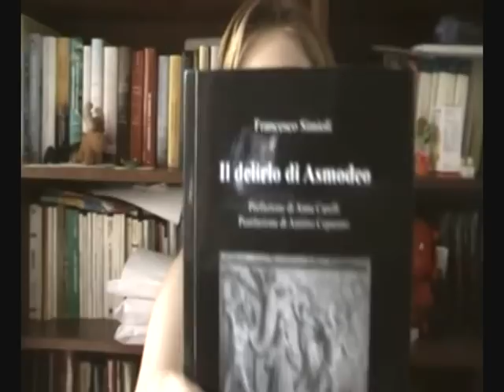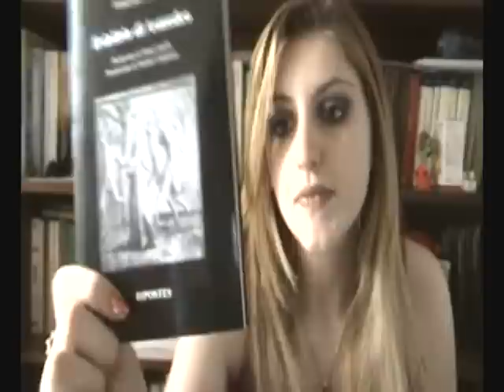9. "Voglia di Libri" di Sonia Sodano - Il delirio di Asmodeo di F.Simioli (recensione)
Ciao ragazzi, oggi ho il piacere di parlarvi del libro di un mio amico, Francesco Simioli.
Titolo: Il delirio di Asmodeo
Ripostes Edizioni
Racconto Poetico
Brossura con bandelle
Pagine: 63
Anno: 2010
Per acquistarlo il link è:

Nel testo "Il delirio di Asmodeo" l'eterno conflitto tra bene e male si ripropone con un ritmo serrato in un andante creativo che tra sobbalzi e rivelazioni riflette come traccia speculare il moto perenne del creato. La libertà di creare appartiene allo spirito intelligente che sovrasta i bassi istinti dell'uomo, già questo basterebbe a spiegare l'esistenza dell'anima, che scevra da ogni passione concorre all'armonia del creato. La negazione della vera sophia genera il male, inteso come offuscamento dello spirito intelligente e il male attraverso gli istinti più bassi della natura umana, si manifesta nel più ampio e distruttivo senso del termine.

Un bacione a tutti e buona visione :)
Namastè
Sonia Sodano